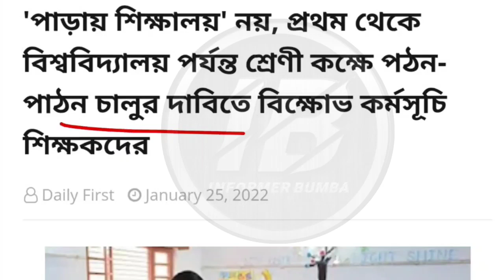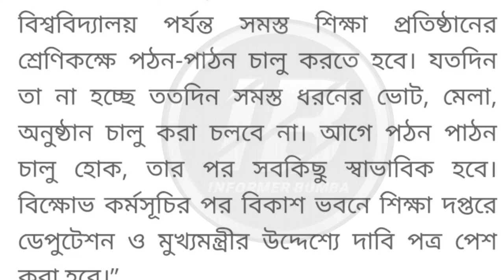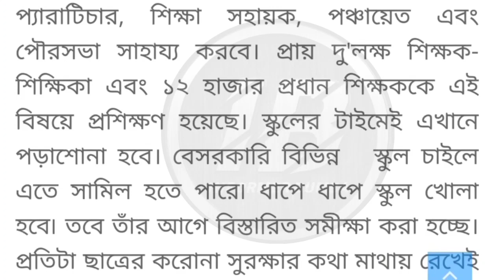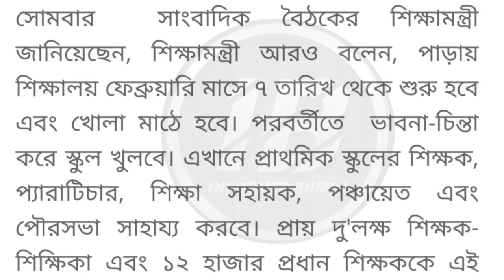স্কুল খোলা নিয়ে বিক্ষোভ শুরু।Westbengal School College Reopening News।Today school opening andolon।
Parai sikkhalay prakalpa 2022। parai class Westbengal।parau parai class।

Topic Covered 👉
এবার মাধ্যমিক পরীক্ষা হবে কি,
মাধ্যমিক পরীক্ষা কবে হবে,
উচ্চ মাধ্যমিক পরীক্ষা কবে হবে,
2022 মাধ্যমিক পরীক্ষা হবে কি,
2022 মাধ্যমিক পরীক্ষা হবে না,
2022 উচ্চ মাধ্যমিক পরীক্ষা হবে না,
2022 উচ্চ মাধ্যমিক পরীক্ষা হবে কি,
2022 uchch madhyamik Pariksha hobe ki,
2022 hs exam hobe ki,madhyamik exam 2022 update news,HS exam 2022 update news,Madhyamik Exam 2022 Update,HS Exam 2022 Update,Madhyamik Exam 2022 New Update,HS Exam 2022 New Update, Madhyamik Semester update
Madhyamik Exam 2022 Latest News today,
Madhyamik Exam 2022 news।HS Exam 2022।
Madhyamik exam 2022 canceled news।hs Exam 2022 cancel news।Madhyamik Exam 2022।
Madhyamik exam cancel news।Nadia Madhyamik Student Suicide News Today।
Wb January midday meal list 2022।
Westbengal Primary and UpperPrimary school opening date।Westbengal Class 1 to 8 School Opening Date।School Opening News Today।
Class 9 to 12 School opening time change news।Westbengal School latest news।
Westbengal School Opening time change।
School opening time change news all school will open।
Westbengal School Opening news today।
When will the school and college open? Date of opening of schools and colleges in West Bengal Very important update for West Bengal board school college and madrasa student।West Bengal board school college and madrasa opening।প্রথম থেকে অষ্টম শ্রেণির ক্লাস কবে খুলবে?